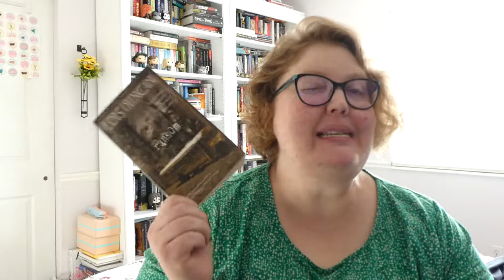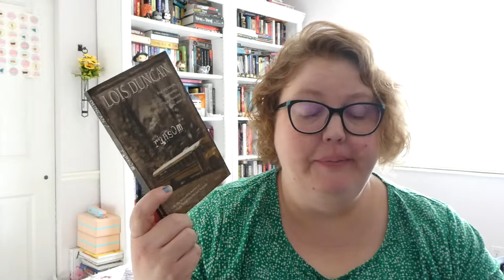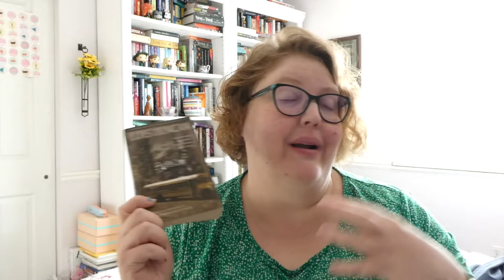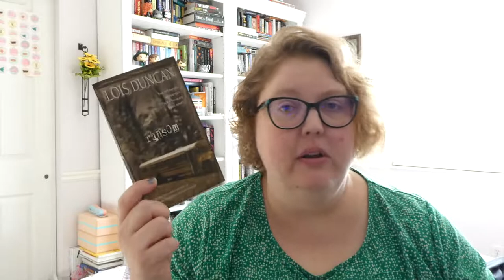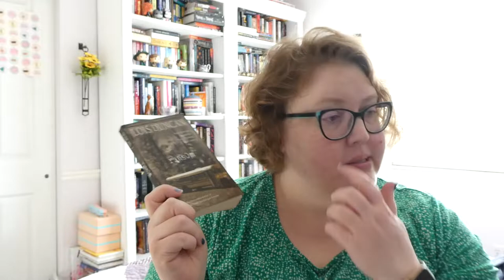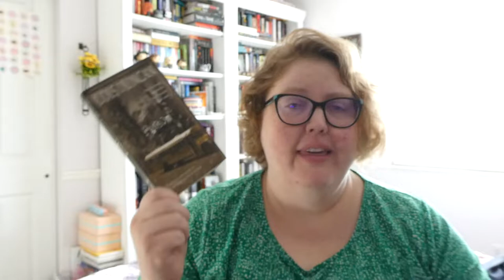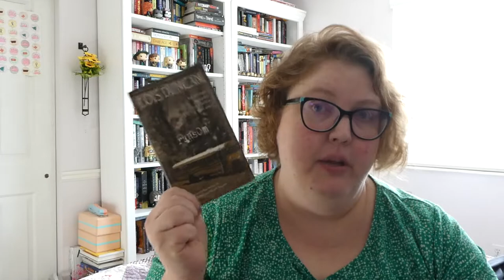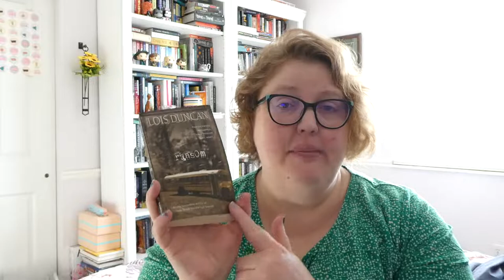Ransom by Lois Duncan Review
Ransom by Lois Duncan was originally published in 1966. It is a Young Adult Mystery/Thriller/Horror book. Content warning for kidnapping of teenagers.

Where you can find me:
Goodreads

Amazon Wishlist